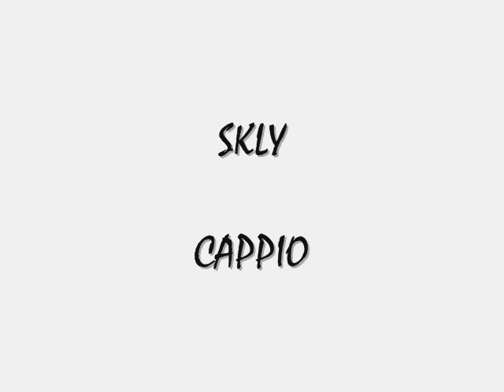Cappio - Sclilrex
Titolo: Cappio (Prod. doubleGstudio)
Album: Sacco matto